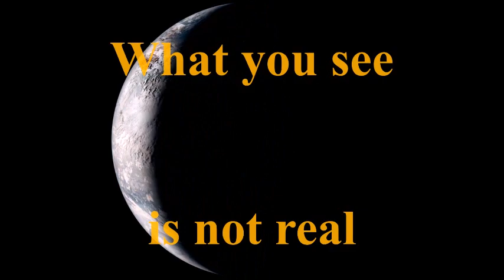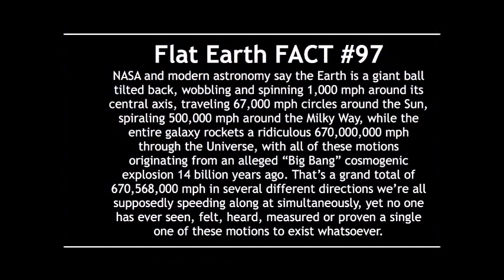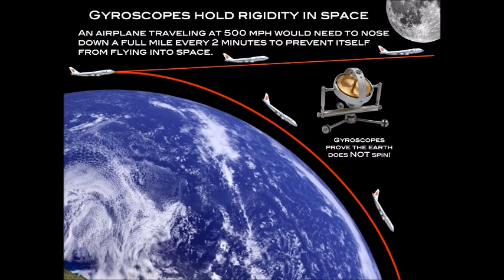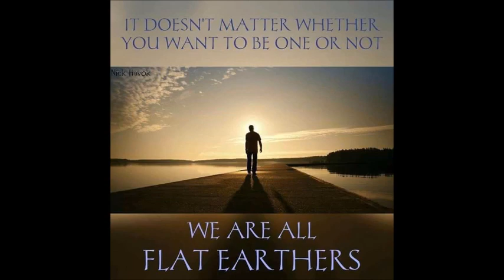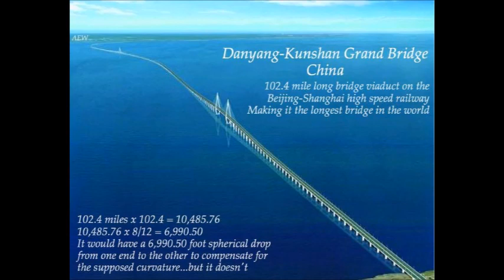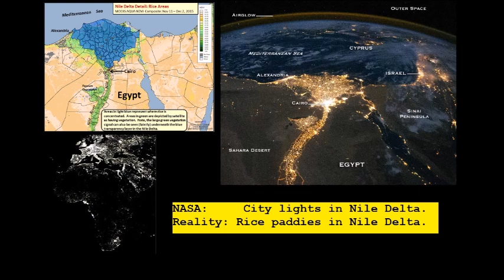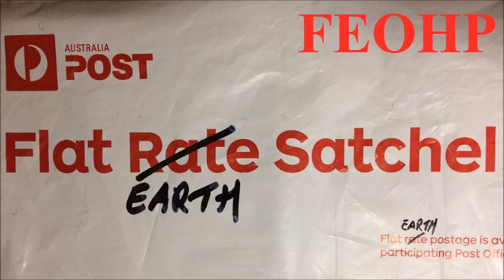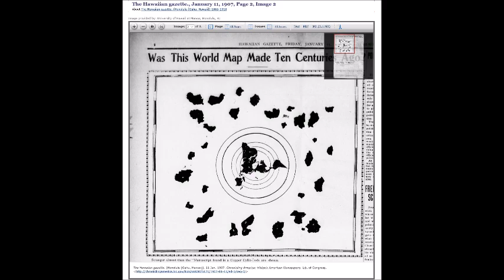Flat Earth Q&A Emails 134 Mark Sargent ✅